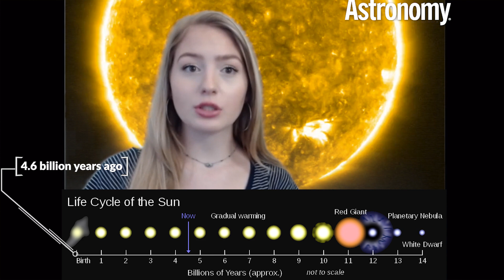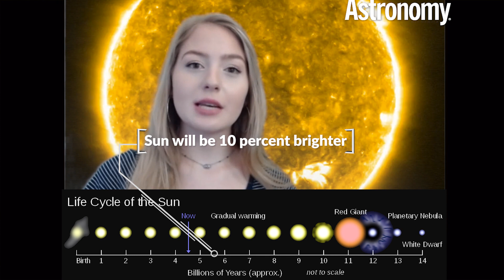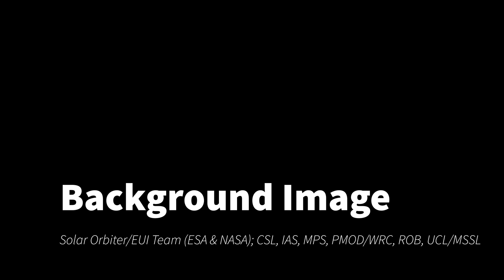Infinity & Beyond — Episode 6: Life Cycle of the Sun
The Sun, like every other star, started its life as a giant cloud of mostly hydrogen gas. This cloud slowly condensed and collapsed under the force of gravity until there was enough pressure at the core to commence nuclear fusion, and the Sun turned on.

Compared to other stars, our Sun is quite average. Given its age of 4.5 billion years, the Sun is roughly halfway through its main sequence lifetime, the period when it converts hydrogen in its core to helium. Once it runs out of this fuel, it will start to expand into its red giant phase, and fuse helium instead. Our Sun will get brighter and puffier until it casts off its outer layers, leaving behind a hot, glowing core called a white dwarf, surrounded by a beautiful planetary nebula.

Join host Abigail Bollenbach as she walks you through the life cycle of our Sun, from its dusty birth to its beautiful death.